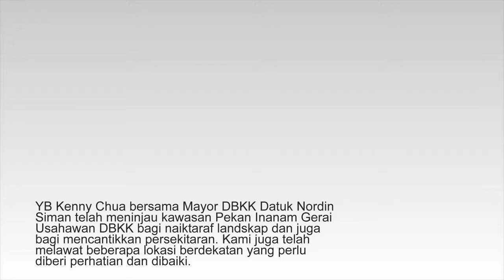YB Kenny Chua bersama Mayor DBKK Datuk Nordin Siman meninjau Pekan Inanam bagi naiktaraf landskap.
YB Kenny Chua bersama Mayor DBKK Datuk Nordin Siman telah meninjau kawasan Pekan Inanam Gerai Usahawan DBKK bagi naiktaraf landskap dan juga bagi mencantikkan persekitaran kawasan pekan Inanam.

Mereka juga telah melawat beberapa lokasi berdekatan yang perlu diberi perhatian dan dibaiki.

𝐓𝐡𝐞 𝐛𝐞𝐬𝐭 𝐚𝐯𝐚𝐢𝐥𝐚𝐛𝐥𝐞 𝐡𝐨𝐭𝐞𝐥𝐬 & 𝐩𝐥𝐚𝐜𝐞𝐬 𝐭𝐨 𝐬𝐭𝐚𝐲 𝐧𝐞𝐚𝐫 𝐈𝐧𝐚𝐧𝐚𝐦, 𝐌𝐚𝐥𝐚𝐲𝐬𝐢𝐚‎ 𝐁𝐨𝐫𝐧𝐞𝐨